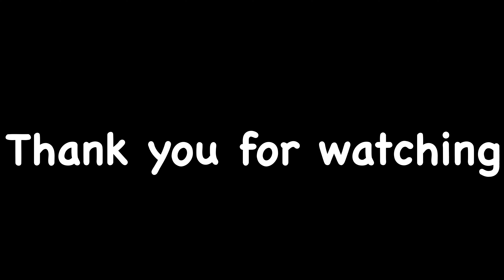Walking In Bangla Street || Phuket Nightlife ||Thailand